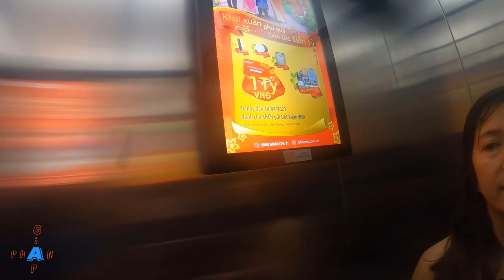SH 150i ABS: Đi Dạo Phố Sài Gòn Ngày 30 tết 2021